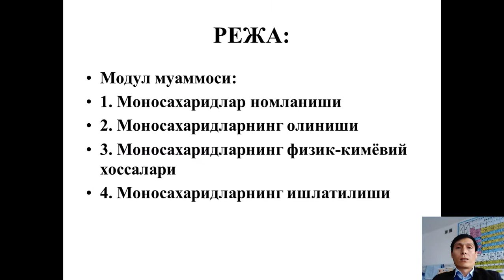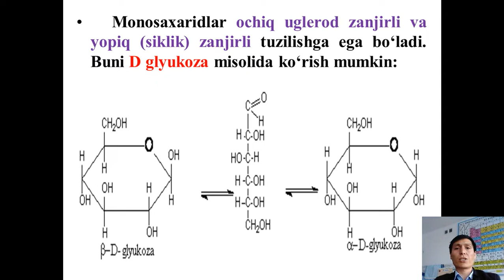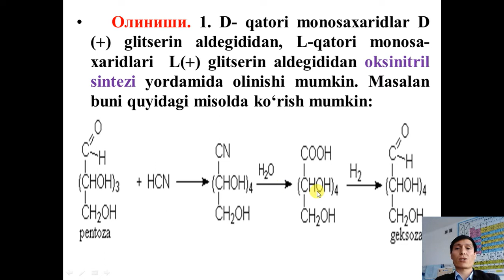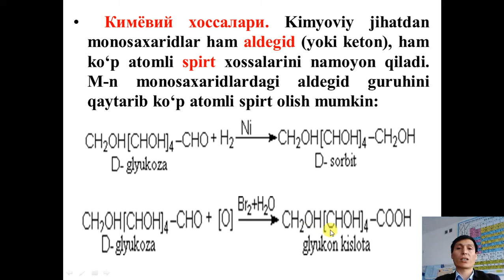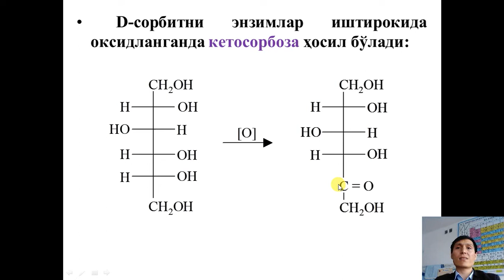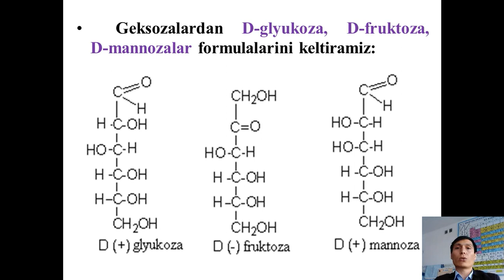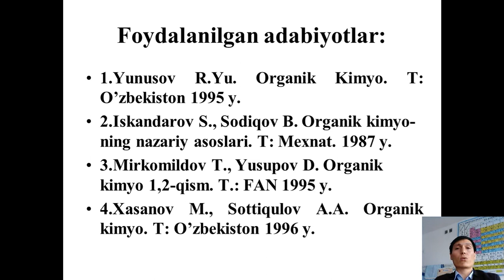Uglevodlar. Mono,di - va polisaxaridlar